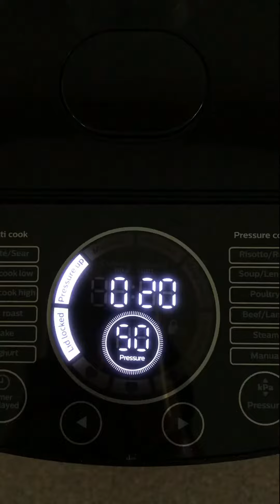[Philips Deluxe Collection Multicooker] Bittergourd Soup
Prepared a pot of hearty Bittergourd Soup in about 30 minutes using our new Philips Deluxe Collection Multicooker. It's so simple that you just add in all the ingredients and with a few touch on the menu, you can sit back and relax before you soup is ready.